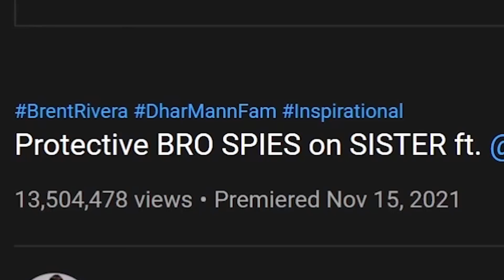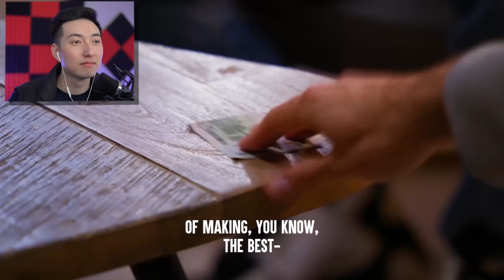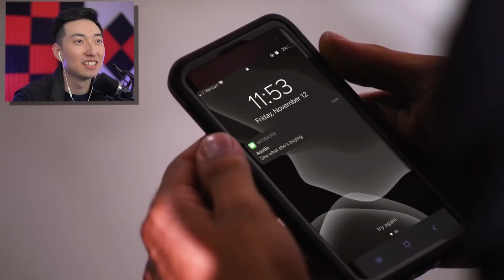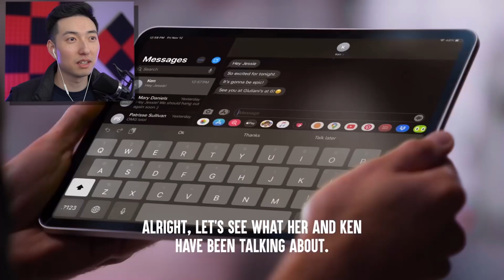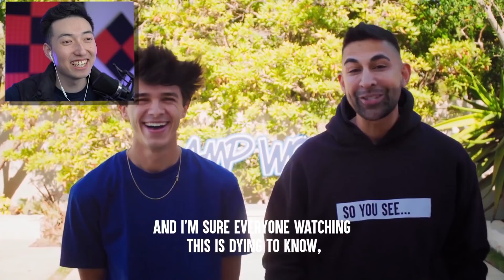Brother Gets CAUGHT Spying on Sister's Secret..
Original Video:
Dhar Mann - Protective BRO SPIES on SISTER